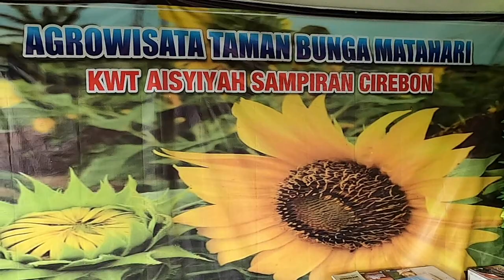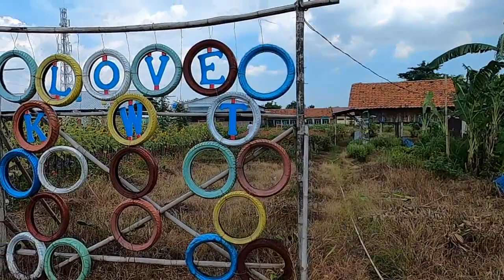Family Time di Kebun Bunga Matahari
Kebun bunga matahari merupakan salah satu kebun bunga yang berda di kabupaten cirebon tepatnya di Desa Sampiran Talun yang akhir-akhir ini sebagai taman yang cocok buat berlibur keluarga. selain itu juga bisa alternatif spot foto-foto.